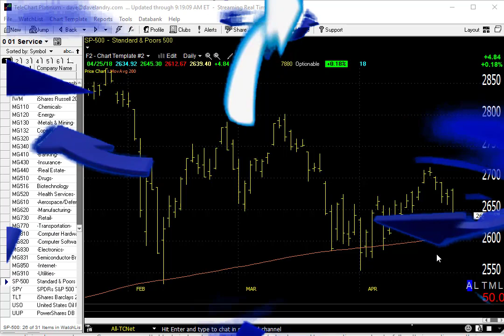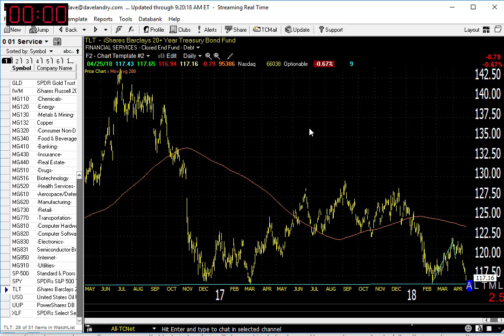04/26/18 Dave Landry's Market In A Minute-Continue To Be Selective